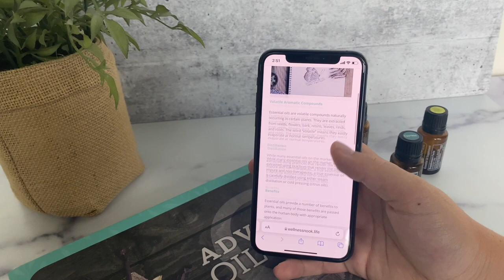ADVANCED Oil Magic Series 5 [Virtual Book]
Find The ADVANCED Oil Magic Series 5 [Virtual Book] at Oillife.com

ADVANCED Oil Magic is the most simple, effective, easy-to-use oil reference book!